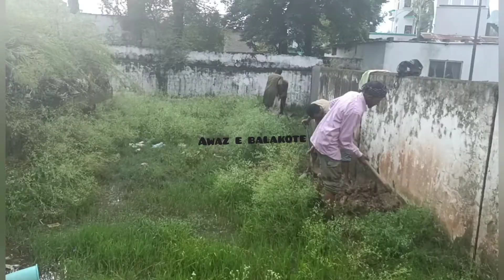Cleanliness drive on Gandhi Jayanti kick started in Mendhar by SDM Dr. Sahil Jundyal